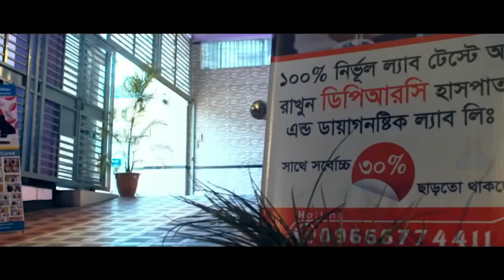হঠাৎ করেই আমার এক হাত অবশ হয়ে যায় । আলহামদুলিল্লাহ DPRC থেকে চিকিৎসা নিয়ে আমি সুস্থ হয়েছি। PLID। AVN